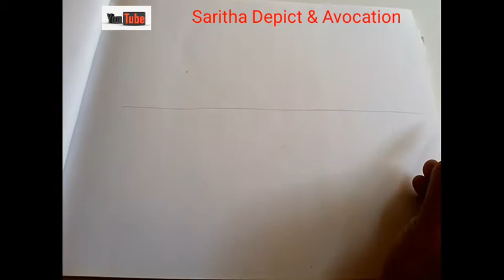பென்சில் ஓவியம்இயற்கைக் காட்சிசுலபமாக வரைதல்#